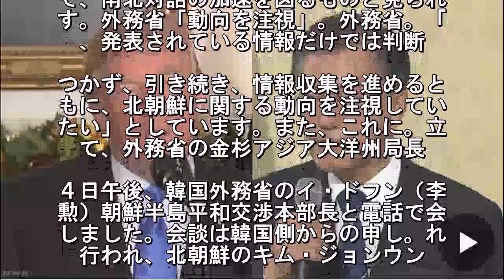ピョンチャン五輪期間中 米韓の合同軍事演習は実施せず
アメリカのトランプ大統領と韓国のムン
ジェイン（文在寅）大統領が電話で会談
、来月開かれるピョンチャンオリンピッ
の期間中、定例の米韓合同軍事演習を実. しないことで合意しました。また、韓国
によりますと、トランプ大統領は韓国と
朝鮮の間で始まった対話を評価したとい
ことです. トランプ大統領とムン・。ェイン大統領
日本時間の４日午後１０。からおよそ３
分間電話で会談しました。ホワイトハウ
によりますと、両首. は北朝鮮に対する圧力を最大限に高める
り組みを続ける一方、例年２月から３月
かけて始めている米韓合同軍事演習をこ
しは来月のピョンチャンオリンピックの. 間中は実施せず、大会の安全を確保する
とに最善を尽くすことで合意したという
とです。また、韓国側の発表により。す
、ムン大統領はピョンチャンオリン. ックへの北朝鮮代表団派遣をめぐって、
北間の対話が始まったことについて、「
との対話の過程ではアメリカと緊密に協
をする。南北の対話が北の核問題解決に. けた米朝対話の環境作りに役立つと確信
ている」と述べました。これに対し。ト
ンプ大統領は南北間の対話を評価し。よ
結果が出ることを望むとしたうえで. 「北朝鮮との対話でアメリカの助けが必
なら、いつでも知らせてほしい。アメリ
は１００％ムン大統領を支える」と述べ
ということです. ムン大統領として。北朝鮮が韓国との対
姿勢に転じたのは。米韓の同盟関係を揺
ぶる意図があると。指摘される中、今回
電話会談でトラン. 大統領から対話への支持を取りつけたと
て、南北対話の加速を図るものと見られ
す。外務省「動向を注視」。外務省。「
、発表されている情報だけでは判断. つかず、引き続き、情報収集を進めると
もに、北朝鮮に関する動向を注視してい
たい」としています。また、これに。立
て、外務省の金杉アジア大洋州局長. ４日午後、韓国外務省のイ・ドフン（李
勲）朝鮮半島平和交渉本部長と電話で会
しました。会談は韓国側からの申し。れ
行われ、北朝鮮のキム・ジョンウン. 金正恩）朝鮮労働党委員長による新年の
説を受けて、ムン・ジェイン政権が北朝
に南北の高位級会談を呼びかけたことな
、南北関係をめぐる動向について意見を.